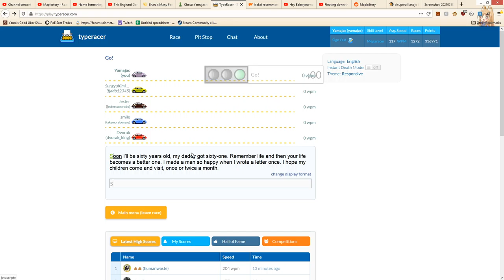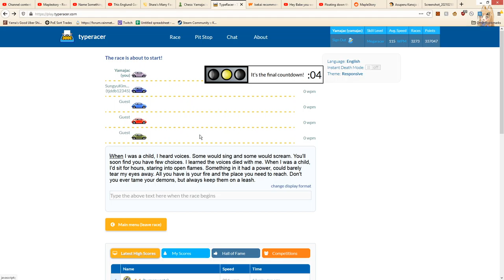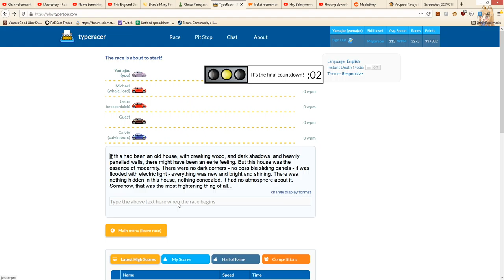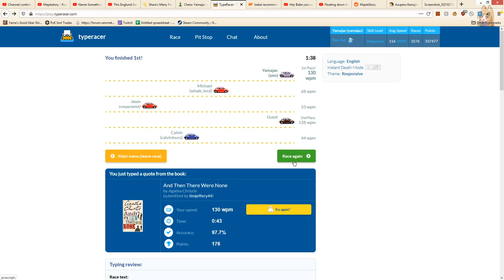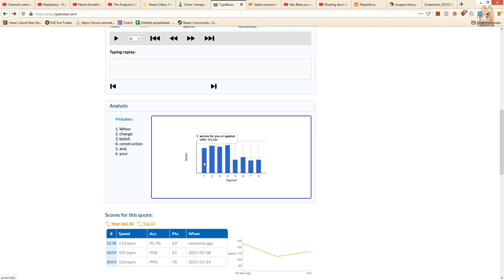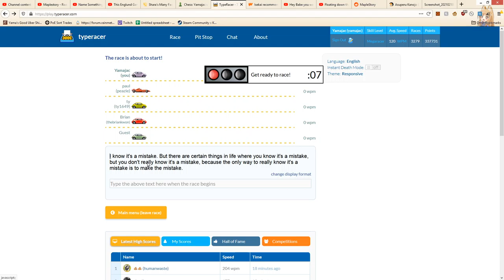Typing || Yama Plays Killing Floor 2 (613)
It's boring, but dammit I have fun doing it anyway.